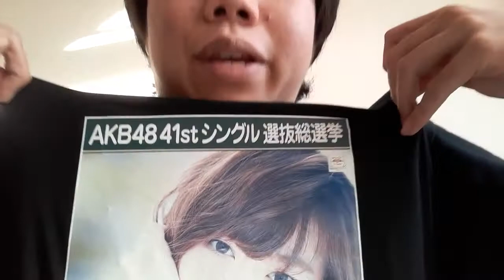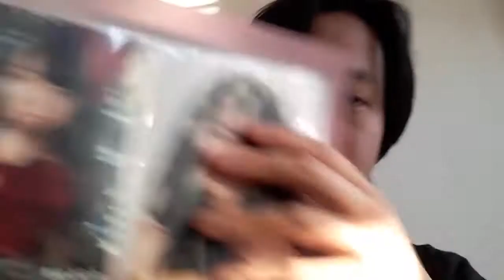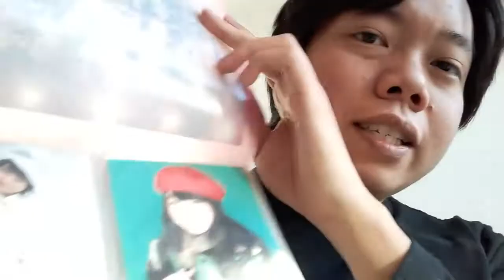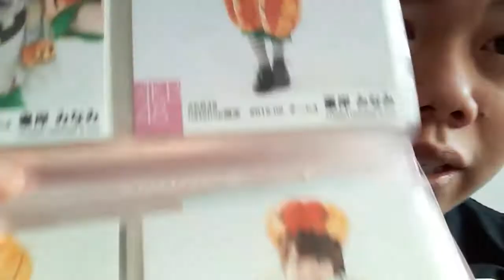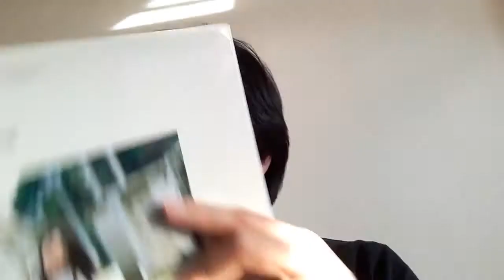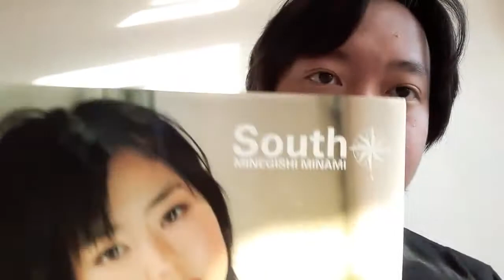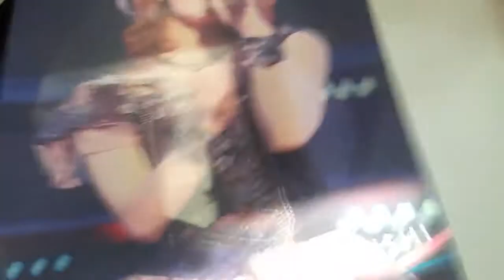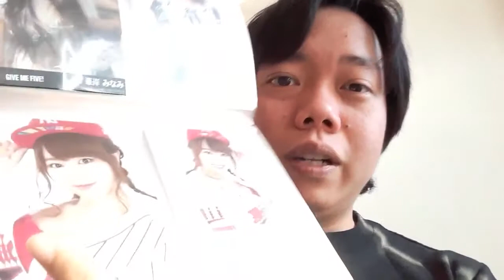JEFusion Idol Talk - My Idol Merch Collection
For fans of Japanese idols collecting related merchandise is just par for the course. So I've decided to showcase a part of my collection that is specifically dedicated to Minami Minegishi of AKB48.